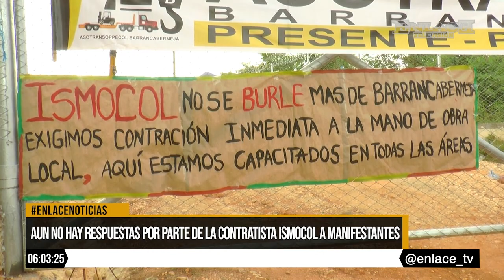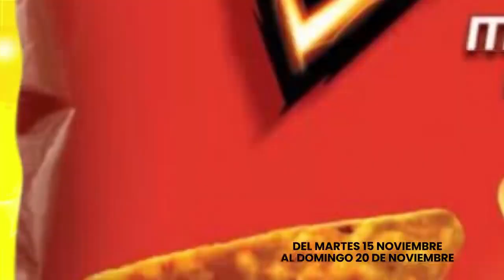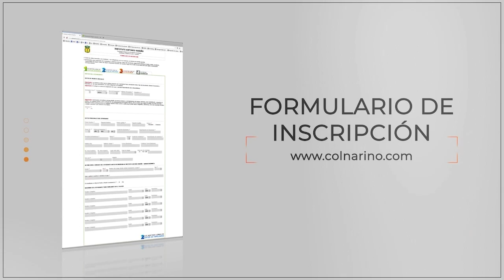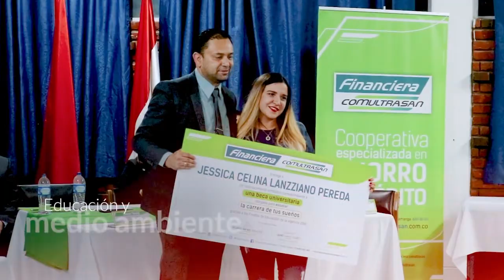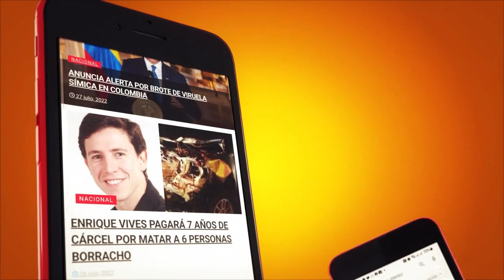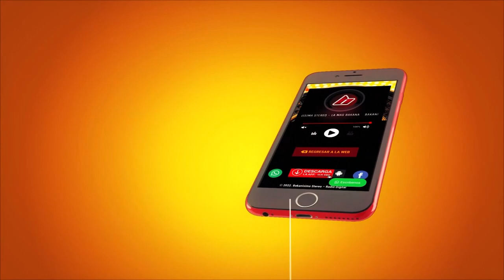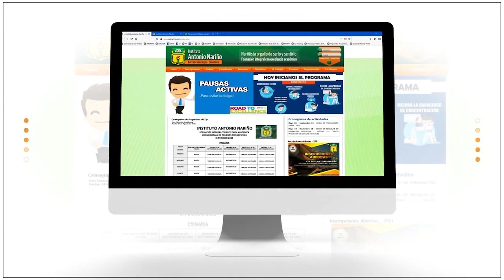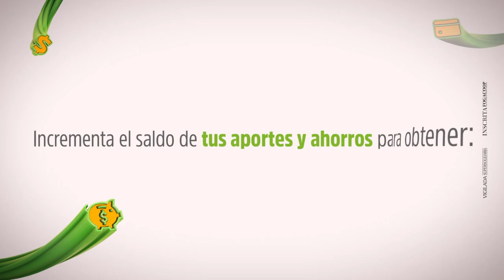Enlace Noticias Noche [16 de noviembre de 2022 ]